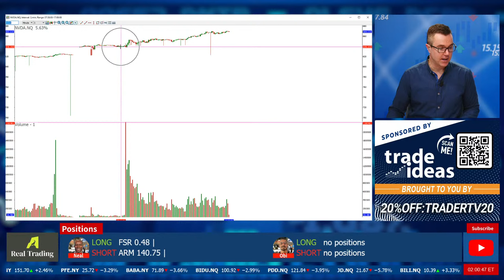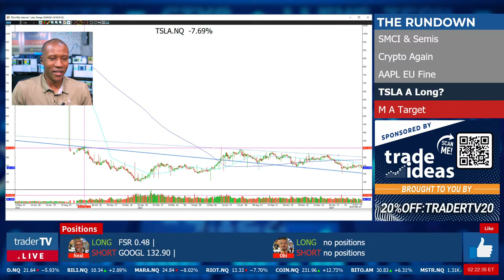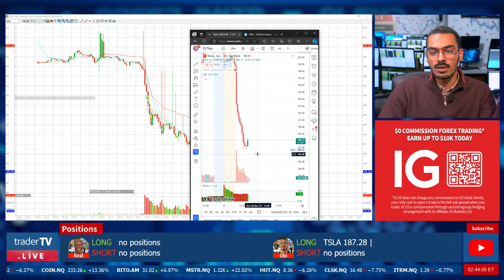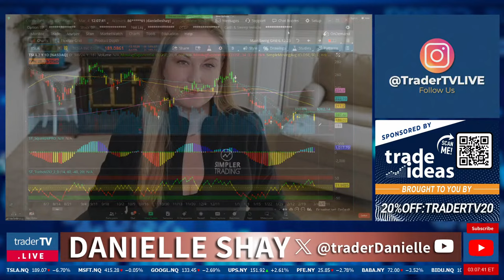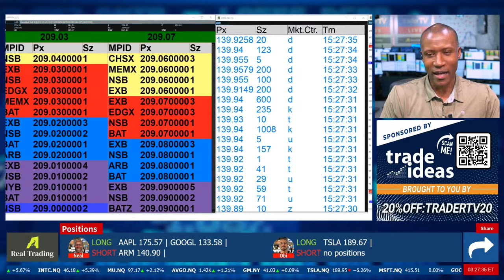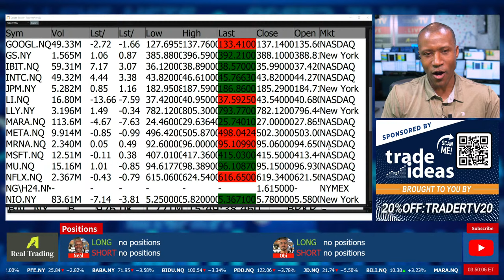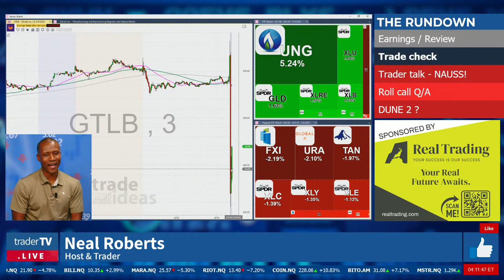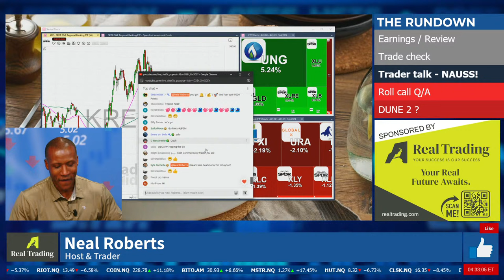The Markets: Afternoon❗March 4 Live Trading $NVDA $LI $GOOGL $LCID $RIVN $LUNR (Live Streaming)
From Simpler Trading: Follow professional traders as they take on futures, options, ETFs, stocks, and more with Simpler Central! Get a 60-day membership for just $1.

📝CHAT RULES
1) Be positive, respectful, and mindful of others.
2) Refrain from swearing, demeaning or offensive language.
3) Learn and contribute to the room, and make our chat community one you are proud to be a part of!
4) No pumping, promoting, or bashing stocks.  If there is relevant news, briefly summarize it.  Do not say things like: “Come on AAPL” or “SPCE is a fraud”.  If you give an alert, give a reason, “TSLA dropping like a rock!”
5) None of the trades you see here is a recommendation to make a trade or investment.  Should one of our traders say that it is a recommendation, they are speaking amongst each other.
6) Our traders are not investment advisors.  Please do not ask them to have a look at your watch list or portfolio.
7) If you just follow Rule #1, it encompasses everything!  Failure to follow chat guidelines does not come with a warning.